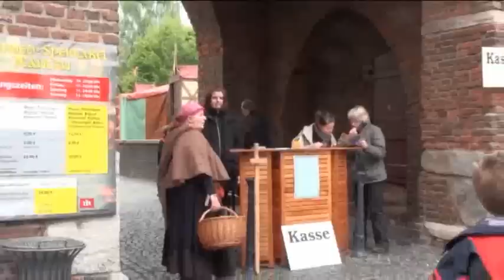Siegfriedspektakel in Xanten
Kleine Reportage vom diesjährigen Siegfriedspektakel in Xanten - eine spannende und unterhaltsame Zeitreise zu den alten Rittersleut'.